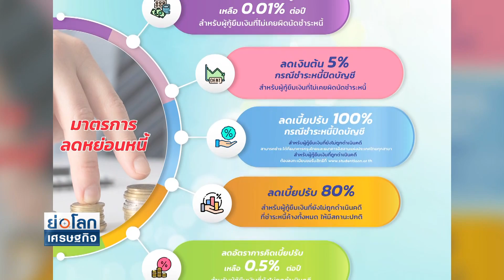ของขวัญปีใหม่ "กยศ. ขยายเวลามาตรการช่วยเหลือสู้ภัยโควิด" | ย่อโลกเศรษฐกิจ 29ธ.ค.64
กองทุนเงินให้กู้ยืมเพื่อการศึกษา (กยศ.) มอบของขวัญปีใหม่สู้ภัยโควิด ขยายระยะเวลามาตรการลดหย่อนหนี้ให้แก่ผู้กู้ยืม โดยลดดอกเบี้ยเงินกู้ยืมเหลือ 0.01% ต่อปี ลดเงินต้น 5% ลดเบี้ยปรับ 80-100%  ลดอัตราการคิดเบี้ยปรับเหลือ 0.5% ต่อปี จากเดิมสิ้นสุด 31 ธันวาคม 2564 เป็นสิ้นสุด 30 มิถุนายน 2565